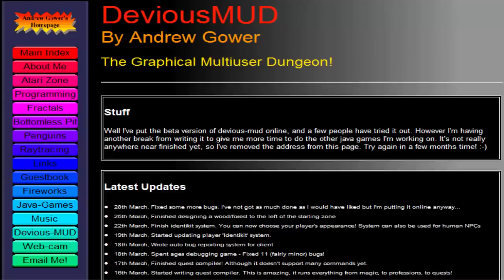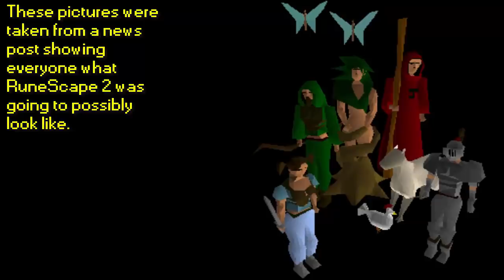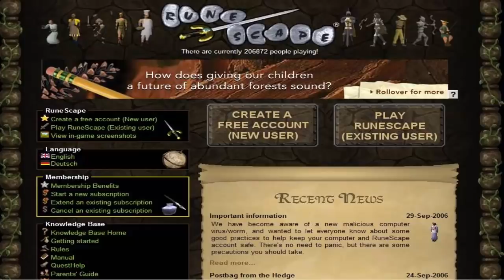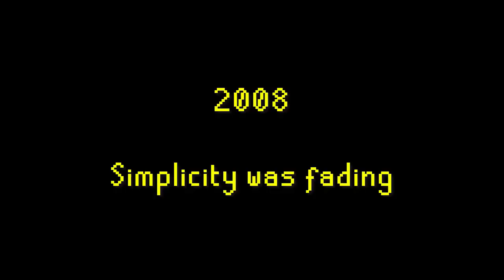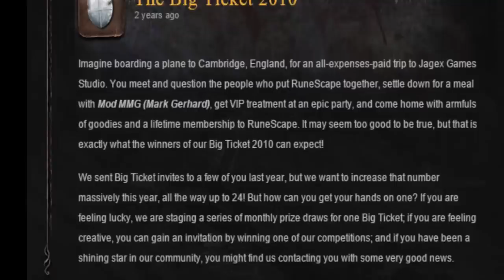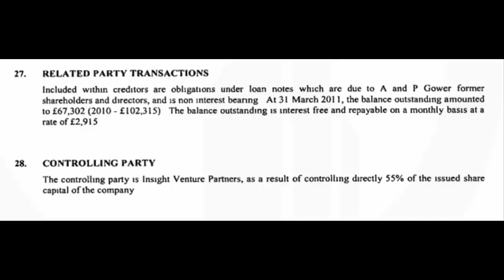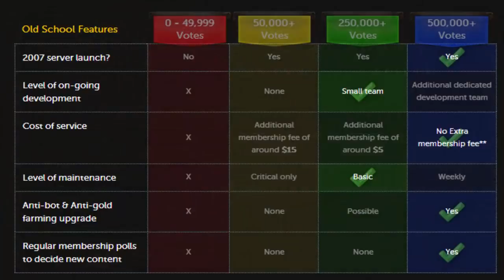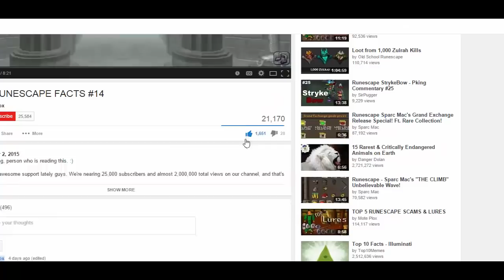RuneScape Historical Timeline 1998 - 2015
The RuneScape community is by far the best community I've ever been apart of within the world of online gaming.

I literally spent 12+ hours every single day for the last 4 days trying to get this ready for you guys! If you would be so kind as to spend a few seconds expressing to me what you thought of the video with either a like or a dislike, it would be much appreciated!

I hope the video lived up to your expectations for those of you who knew I would be doing it, and thank you so much for 25,000 subscribers and over 2,000,000 views everyone.